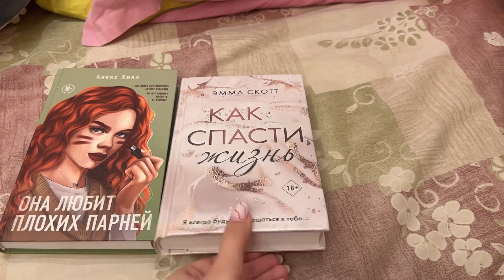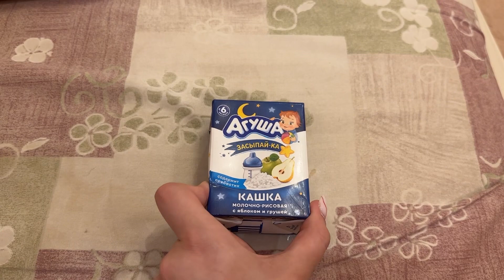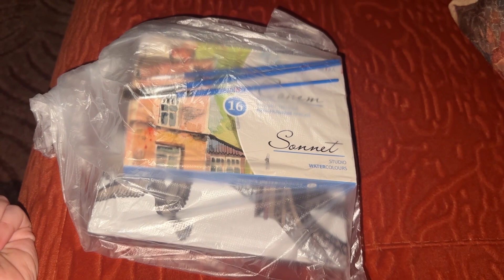Влог на даче с реборном♥️/Авроре 4 месяца)/пробуем первый раз яблочный сок 🧃/делаю салат/role play